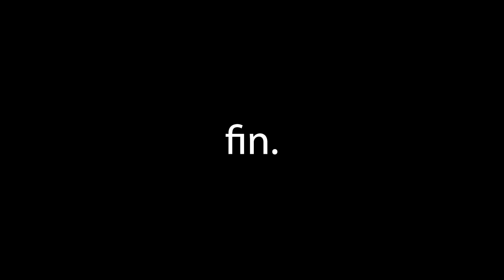Vader HUNTS the Disney Trilogy in VR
Blade and Sorcery VR with Star Wars mods but every single Disney character is now an enemy of the republic (Darth Vader found footage).

Please note: any views represented in this video is Darth Vader's and Gabzito does not necessarily stand by them.

- Credits:
Edited by ME and INTIX